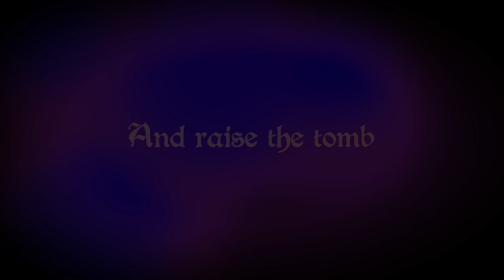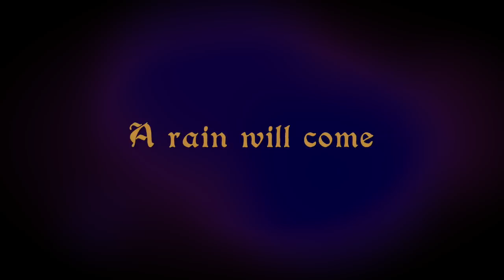MAMMOTH STORM - Alruna (lyrics video 2019)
From the album ALRUNA
Release date June 28th, 2019